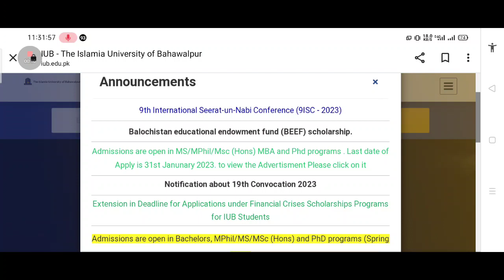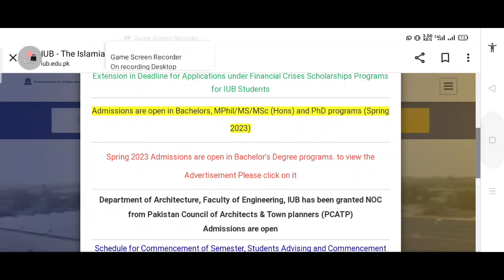1st merit list M.phil spring 2023 IUB || The Islamia University Bahawalpur